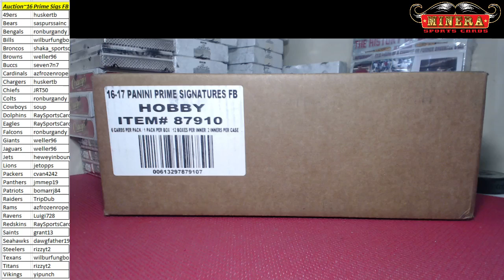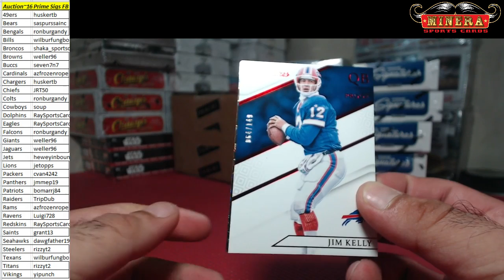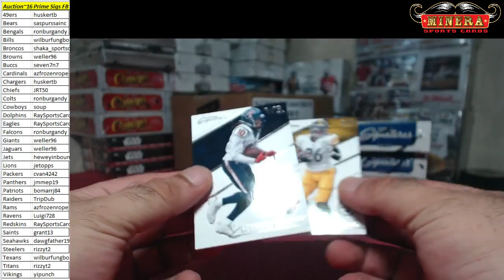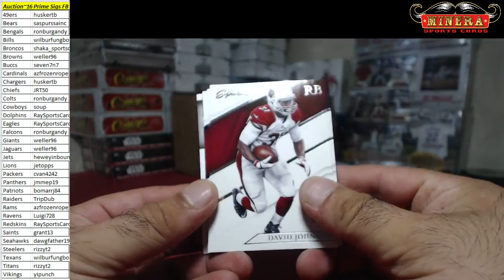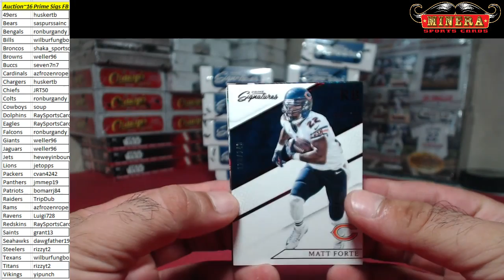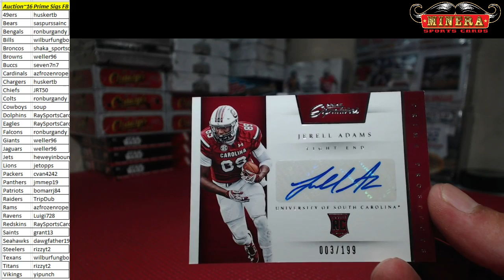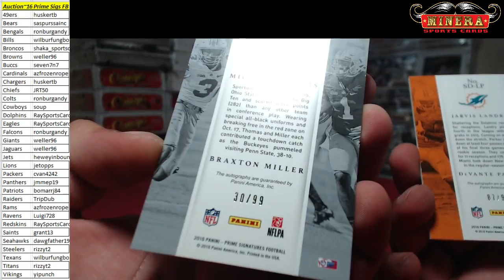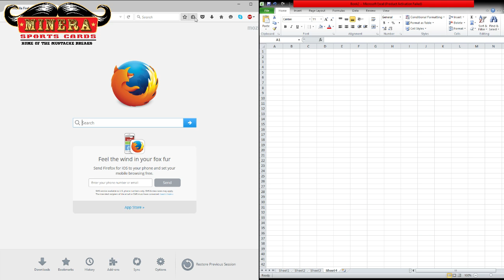Team Auction~2016 Panini Prime Signatures Football 24 Box Case Break #1